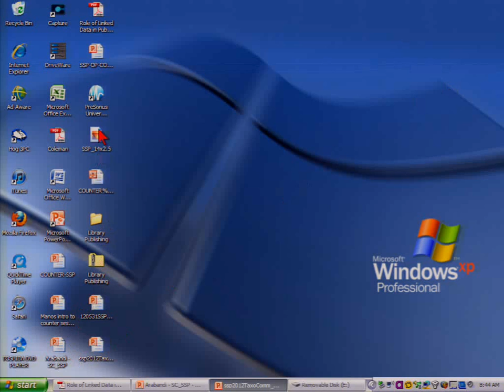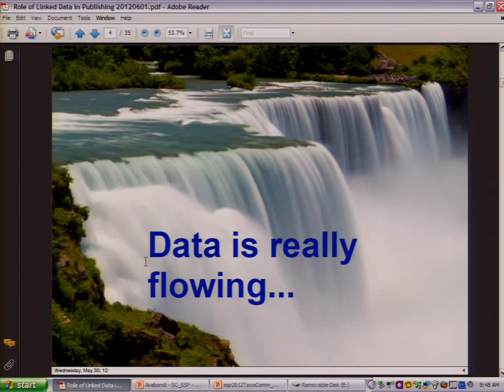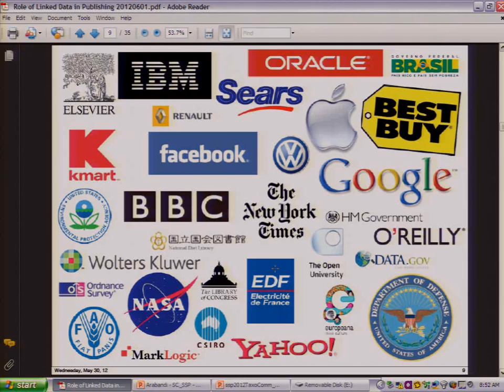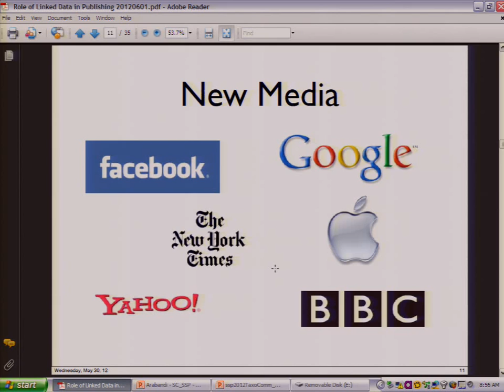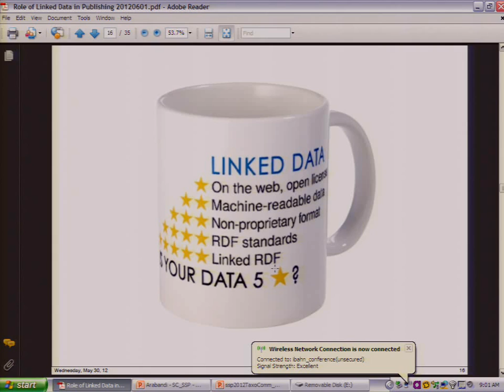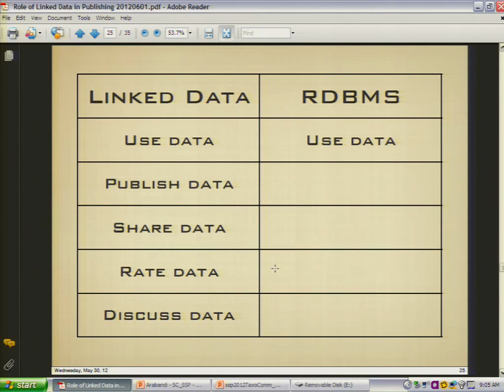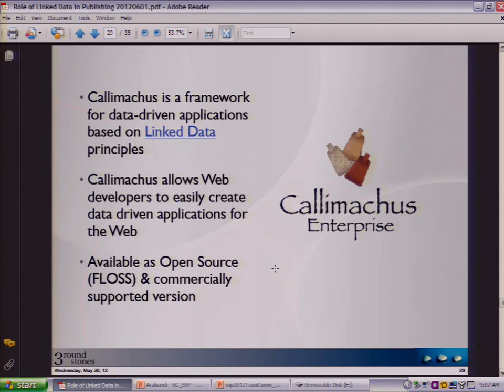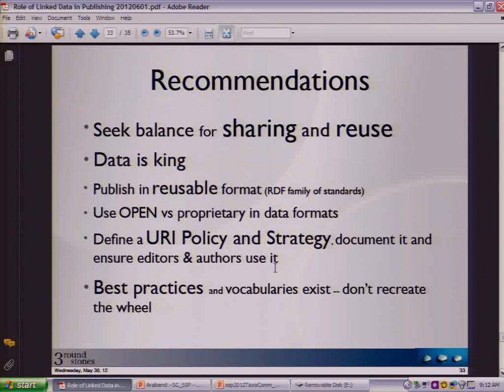Smart Content for Health - Bernadette Hyland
Publishers are increasingly realizing the power and potential of semantics to take their content to the next level and to make it more discoverable, more dynamic, more useful and usable. This session will focus on three concrete advances that promise to make the benefits of semantics a practical reality: a proposal for the creation of a Taxonomy Commons, a sort of multidisciplinary CrossRef for Taxonomies that would help make semantic taxonomies more accessible and consistent; a Smart Content initiative that utilizes a clinical taxonomy to semantically enrich content at a very granular level, facilitating search and discovery as well as integration of content within the professional workflow.